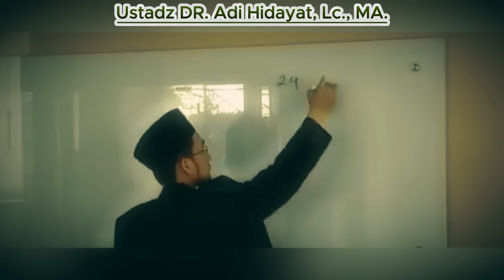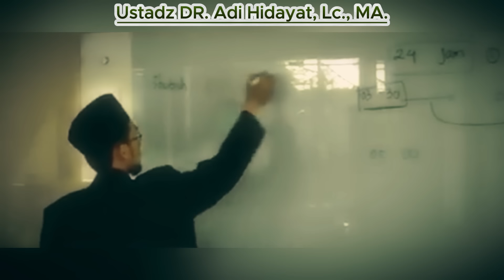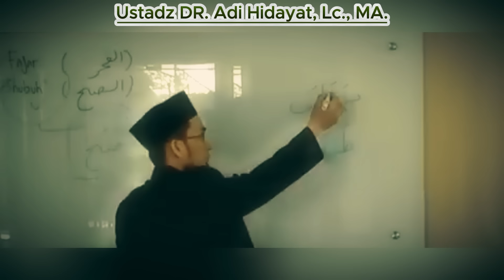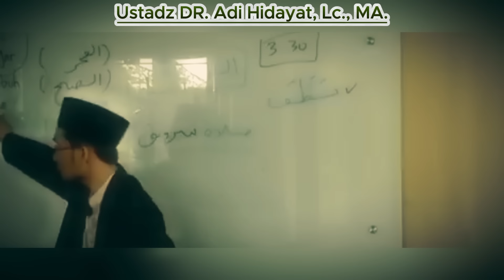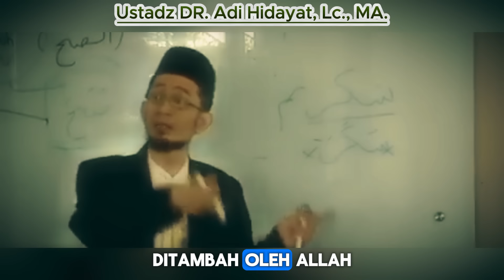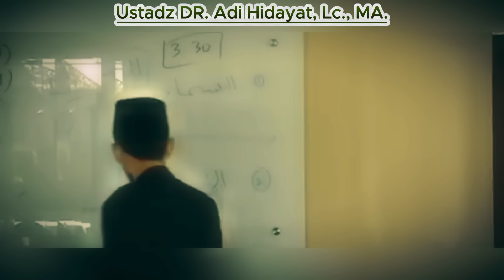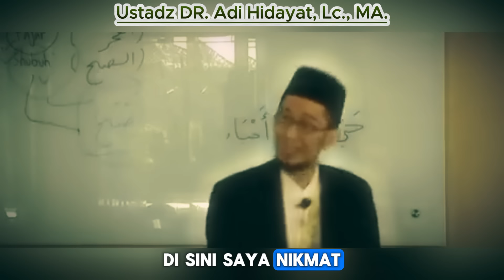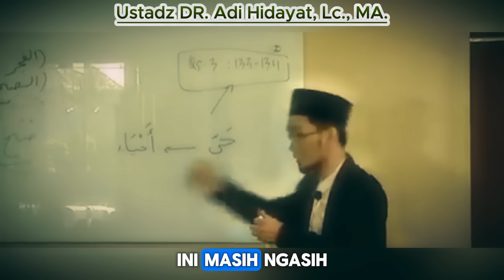UAH - Karena Tidak Tahu Kapan Akan Meninggal, Maka Fokuslah Mempersiapkan Akhirat Dengan Baik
Jangan lupa bagikan video ini untuk tujuan dakwah.